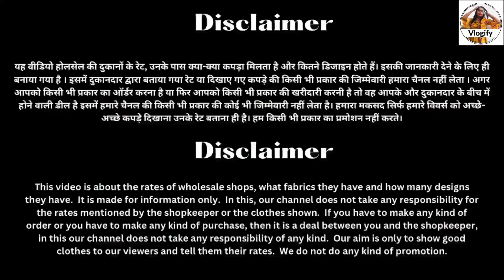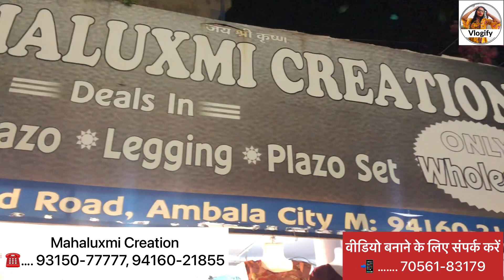रेट आपके होश उड़ा देगा। || ambala wholesale cloth market || Vlogify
यहां पर है लेडीज रेडीमेड कपड़ों की खान || ambala wholesale cloth market || Vlogify

Shop Name :- Mahaluxmi Creation

Address :- Shukal Kund Road Chowk Near Panchayati Gurudwara, cloth market , ambala  city 134003

इस वीडियो को बनाने का हमारा मकसद आपको अलग-अलग प्रकार के डिजाइन और कलेक्शन दिखाना और उनका रेट बताना है हमने इस वीडियो को बनाने के लिए किसी भी प्रकार का कोई भी पैसा या फिर उनसे किसी भी प्रकार का कोई भी प्रोडक्ट नहीं लिया है यह वीडियो बिल्कुल मुक्त ने बनाई गई है सिर्फ हमारे वीडियोस को देखने वाले लोगों की जानकारी के लिए । और इसके साथ आपको एक और बात का ध्यान रखना है कि अब जो भी खरीदारी कर रहे हैं उसको पहले अच्छे से जांच और पर ले । आपके और दुकानदार के बीच में जो भी डील होती है या फिर जो भी आप सामान मंगवाते हैं उसकी जिम्मेदारी आपकी और दुकानदार की है । हम किसी भी प्रकार की कोई भी जिम्मेवारी नहीं लेते ।

Our purpose of making this video is to show you different types of designs and collections and to tell their rates. We have not taken any kind of money or any kind of product from them for making this video.  The video is made absolutely free only for the information of the people watching our videos. And with this, you have to keep in mind one more thing that whatever you are buying now, first check it thoroughly and take it.  Whatever deal is done between you and the shopkeeper or whatever goods you order, it is the responsibility of you and the shopkeeper.  We do not take any responsibility of any kind

my 3rd chennel- wholesale bazaar

ambala
ambala market
ambala suit wholesale market
sanjeeda collection
vlogify
ambala city
ambala city market
ambala shopping market
punjabi suit
ambala cloth market new video
ambala cloth market wholesale
ambala fabric market
यहाँ से जो जुड़ा वो लंबे समय तक करेगा वो बिज़्नेस
सूटों के रेट सुनके ख़रीदें बग़ैर नहीं रह पाओगे
अंबाला सूट मार्केट
अंबाला मार्किट के सबसे बड़े होल्सेलर

Winter collection
Ambala market

Kurti
Kurti plazzo
Nayracut
Fancy dress
Fancy suit
Crop top
Redimade dress
Summer special suit collection
Designer kurti
Night suit